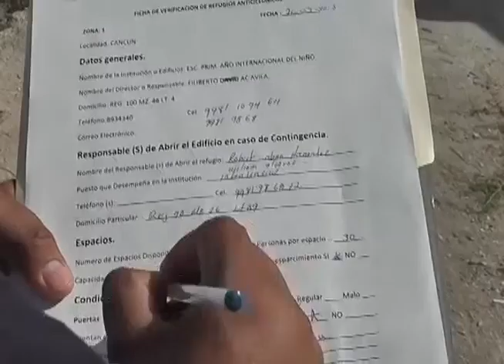Se llevo a cabo la revisión de 54 refugios temporales en caso de huracán